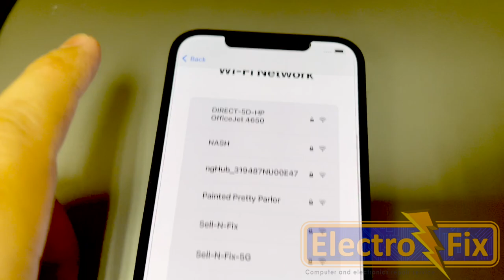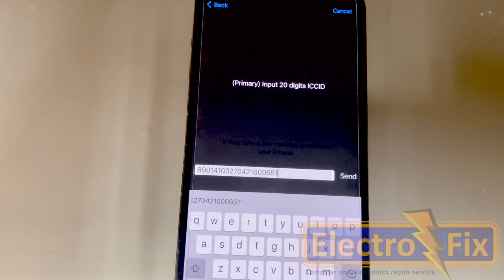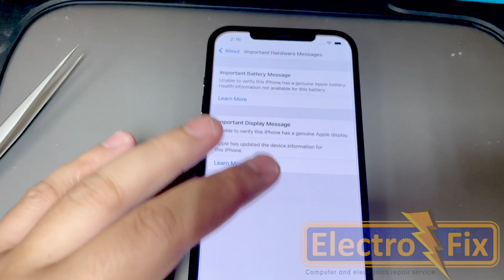NUEVO METODO UNLOCK SEMI FACTORY (BUG UNLOCK) IOS 14.8 | Oct/5/2021